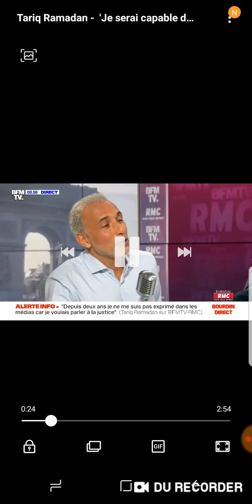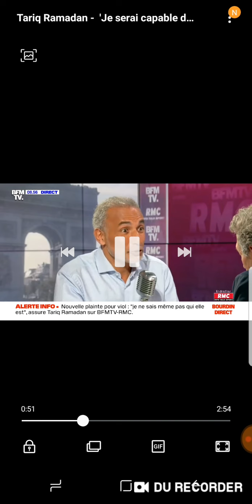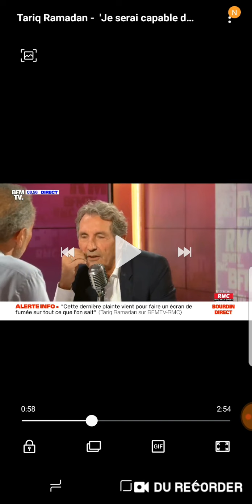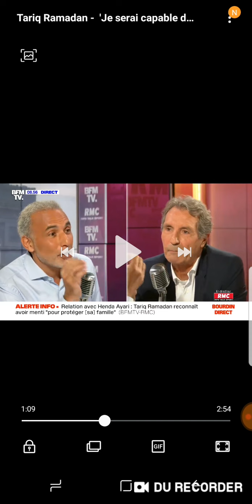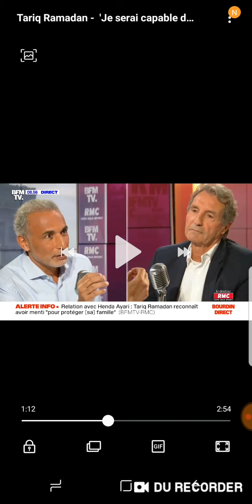Go mgtow : french double standard